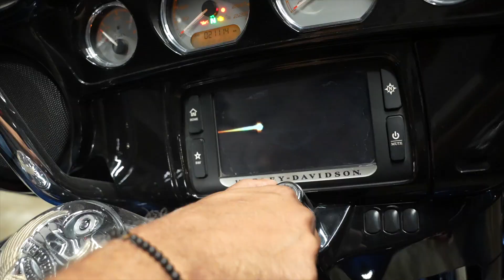Harley Davidson 115's anniversary street glide vs BMW R18 B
Review the 115's anniversary Street Glide from Harley Davidson against the new bagger from BMW R18 B